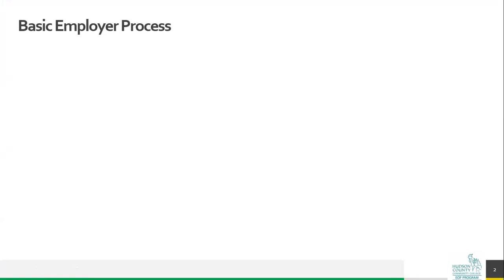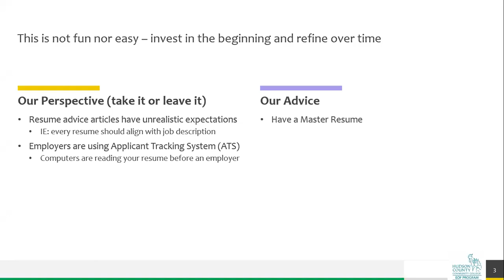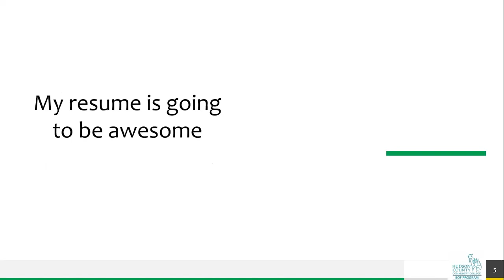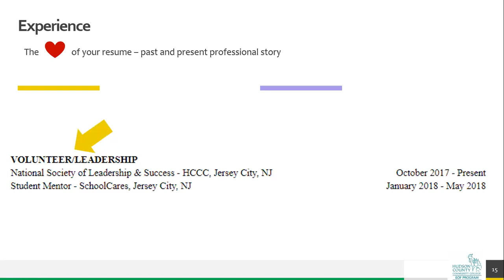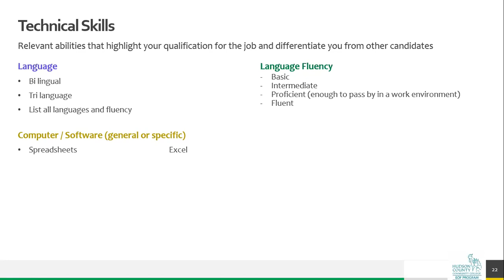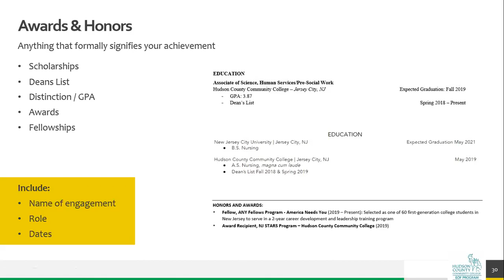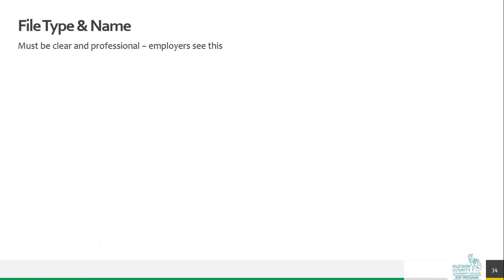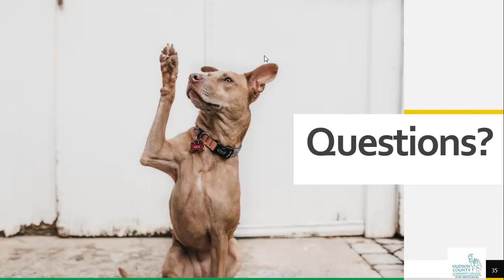Resume Building Workshop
In this workshop, Ms. Maria walks you through the steps of creating a strong resume to prepare the students for the job market.